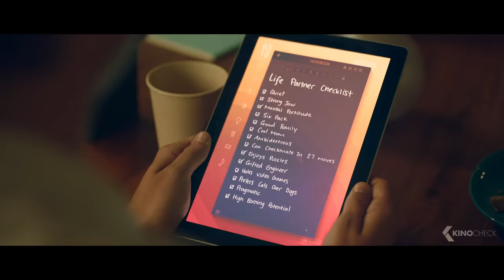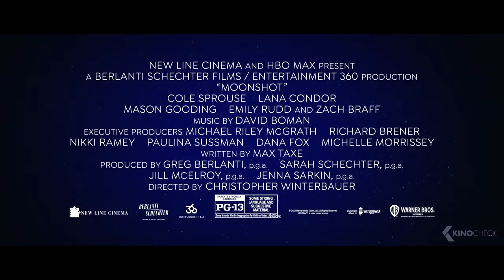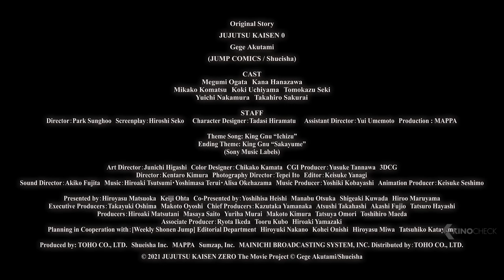THE BEST UPCOMING MOVIES 2022 (Trailers)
00:00 The Best Upcoming Movies 2022
00:03 Sonic The Hedgehog 2
02:25 Memory
04:33 Moonshot
07:06 The Unbearable Weight of Massive Talent
09:50 Puss in Boots 2: The Last Wish
12:09 Deep Water
14:06 Fantastic Beasts: The Secrets of Dumbledore
15:32 DC League of Super-Pets
16:35 Bullet Train
18:59 Morbius
20:54 Jujutsu Kaisen 0